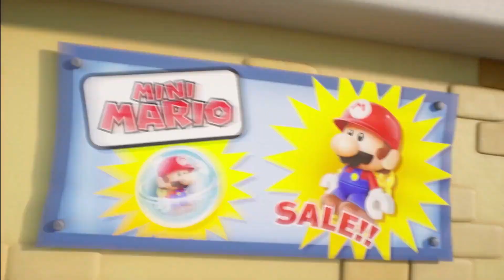Mario vs. Donkey Kong - Official Cinematic Trailer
Check out the latest trailer for Mario vs. Donkey Kong, an updated version of the Game Boy Advance game. When all the Mini-Marios sell out, Donkey Kong takes matters into his own hands! Track them down when Mario vs. Donkey Kong launches on Nintendo Switch on February 16, 2024.